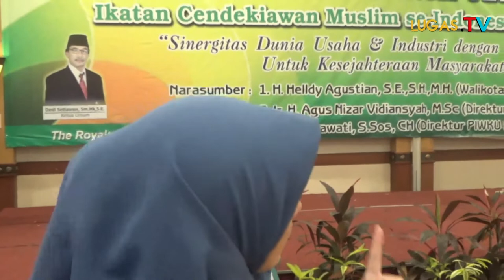KAJIAN ICMI ORDA CILEGON FOKUS PADA UMKM&INDUSTRI , TUAI BANYAK APRESIASI